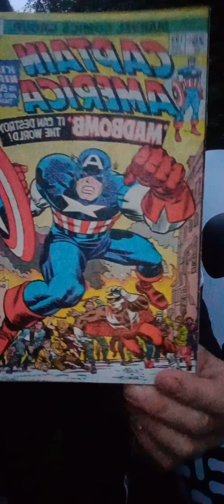Tracksuit By VICTORY